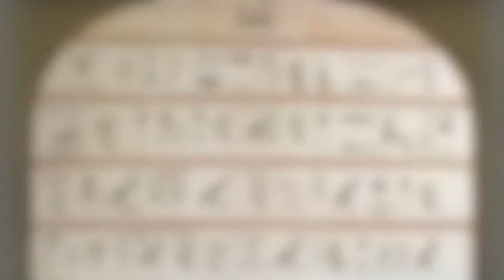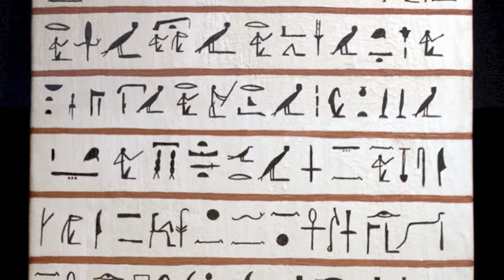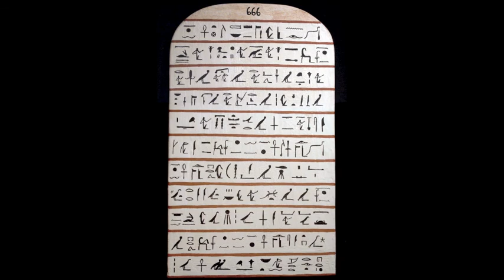Thelema (Enoch144 by ~GOD~)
song: Thelema (Stele 666 Mix)
lyrics available on request.